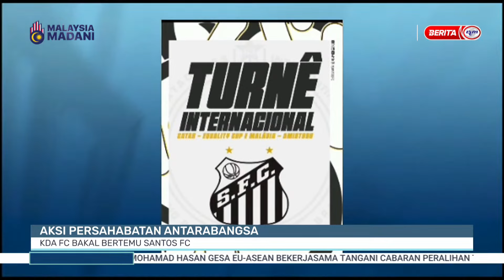3 FEB 2024 – STADIUM RTM PAGI